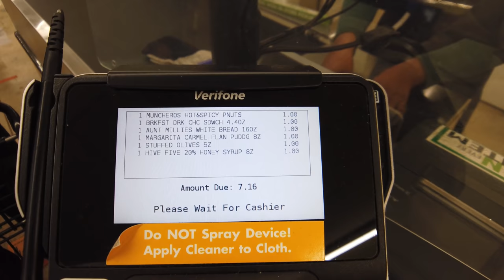Dollar Tree | سوق الفقراء في أمريكا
سوق شجرة الدولار اشهر المحلات الامريكية الي بتبيع البضائع بقيمة دولار واقل، اخذنا جولة داخل المحل و قدمنا هدية متواضعه لاحد المشردين، مشاهدة ممتعة.

المعدات المستخدمة بتصوير هذا الفيديو :
*Canon 5DIII* DJI Osmo Pocket
*HERO9 Black

حسابات أشخاص دعموني، ادخلوا اشكروهم ♥ :
 جو حطاب

100 dollar tree diy,
10 dpo dollar tree pregnancy test,
12 dpo dollar tree pregnancy test,
1 dollar tree,
dollar tree iphone 11 cases,
1 dollar tree haul,
1 dollar tree makeup,
1 dollar tree nails,
1 dollar tree food,
1 dollar tree slime,
2 dollar tree wood,
3 dollar tree meals,
3 dollar tree diy,
4 dollar tree & dollar general christmas diys red & black buffalo check holiday decor high end,
4 dollar tree diy boho decor,
july 4 dollar tree,
4 easy dollar tree boho,
50 diy dollar tree decor crafts,
50 diy dollar tree christmas decor,
5 dollar tree diy,
$5 dollar tree balloon arch,
5 dollar tree christmas,
5 dollar tree diys,
5 dollar tree christmas diy,
5 dollar tree diys using plastic bowls,
5 dollar tree diy spring decor crafts,
5 minute crafts dollar tree,
dollar tree 6 blade razor,
6 diy dollar tree glam chic,
60 diy dollar tree christmas decor,
70 diy dollar tree,
dollar tree iphone 7 cases,
7dpo dollar tree test,
dollar tree haul july 7 2020,
dollar tree haul august 7 2020,
70 dollar tree,
dollar tree july 7 2020,
dollar tree haul september 7 2020,
dollar tree haul 7/13/20,
dollar tree august 7 2020,
dollar tree 8 inch wreath frame,
8dpo dollar tree test,
سوق الفقراء في أمريكا
 كيف تعيش ب ١٠ دولارات في أمريكا
صرفت ١٠ دولار في سوق الفقراء في أمريكا
كيف تعيش ٣ ايام ب ١٠ دولار في أمريكا
١٠ دولار قد تحدث فرقا في أمريكا
صرفت ١٠ دولار بارخص أسواق أمريكا
10 دولار فقط !!
أرخص أسواق أمريكا
محمد خميس
مو خميس
moe khamis
mohammed khamis